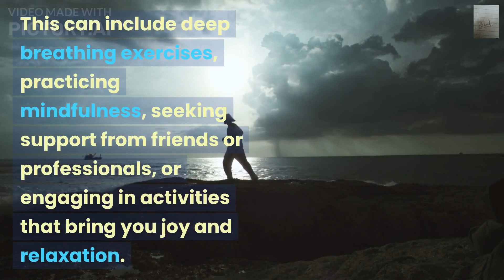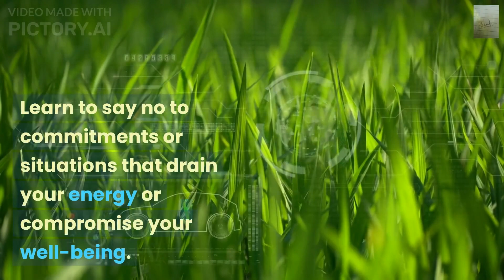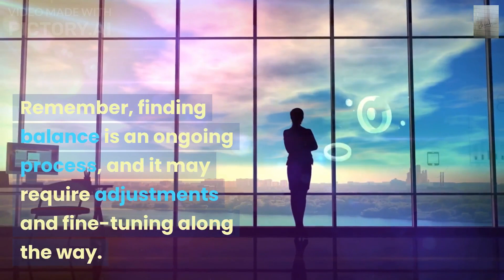Becoming Mentally, Emotionally and Physically strong to make balanced life.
Becoming mentally strong.mp4